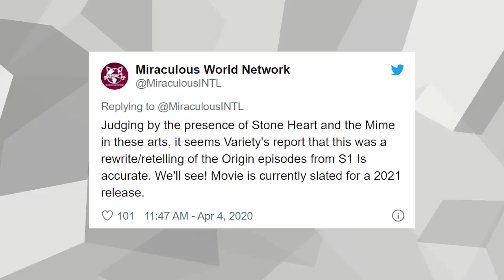NEW Miraculous Ladybug Movie Concepts Released! (Miraculous Ladybug News)